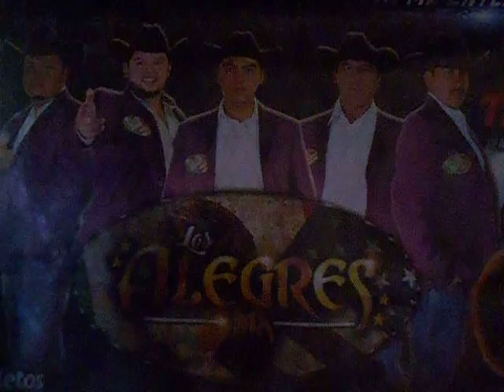LOS ALEGRES MX 1-1 LOMA ALTA TAXHYMAY 15 DE ABRIL ORGANIZACION SPERMIK